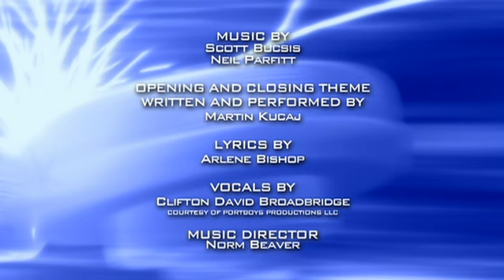Beyblade: Metal Fury | Laatste gevecht - Ep. 141 | NEDERLANDS!